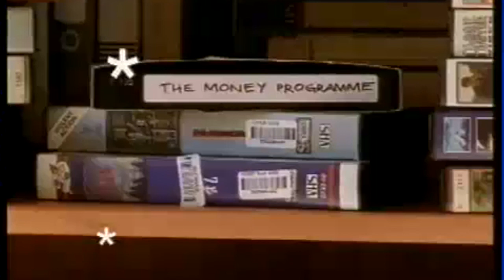Bande Demo Yann Brams PubTv , Acting#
Cette vidéo traite de la Bande Demo de l'acteur et coach Yann Brams (PubTv , Acting)